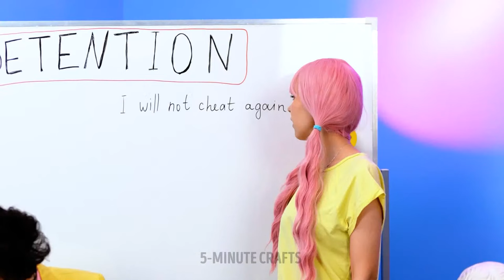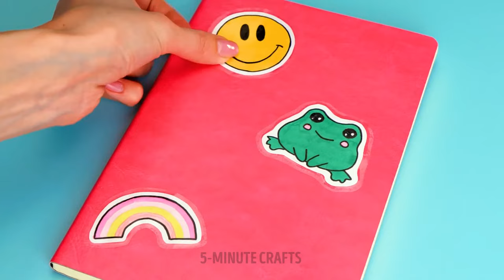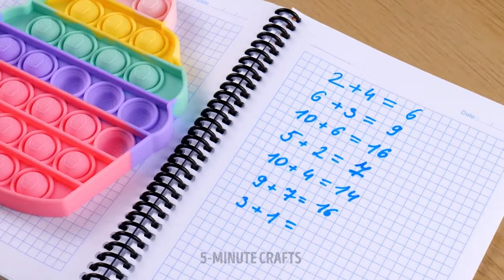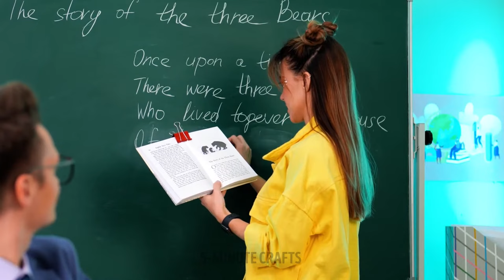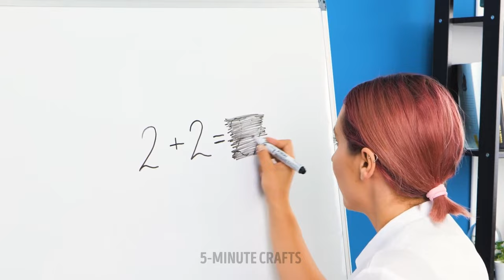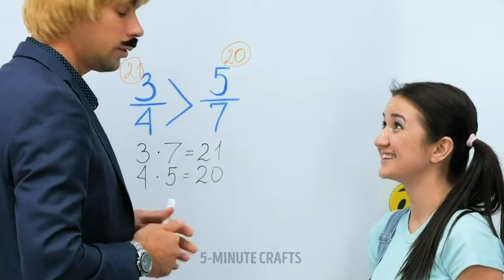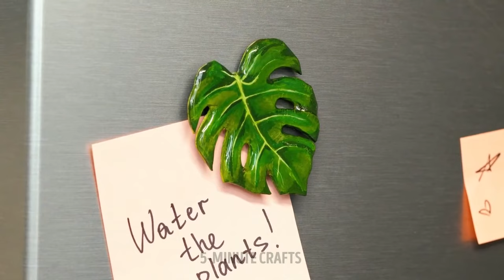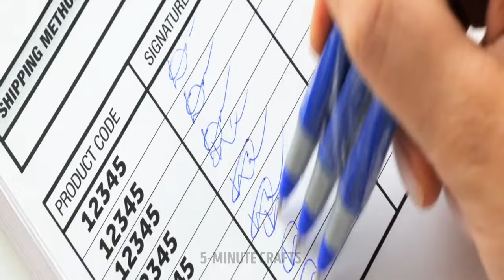BEST SCHOOL HACKS & CRAFTS || Useful Tips For Parents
Hello, friends! Get ready for tons of useful school hacks and crafts that will make your life easier :) From this video, you will learn how to draw a perfect circle without a compass. We will also show you how to use a bunch of markers at the same time. If you love drawing with markers, cut them with scissors to create unusual patterns on your drawings. Cut a regular eraser and turn it into a cute stamp! All you need is to dip it into ink :)
If you have to do lots of paperwork, we will show you how to organize paper sheets. Have you ever thought about turning your notebook’s cover into a chalkboard? I know, it sounds crazy! But you can actually make it if you paint your notebook with chalkboard paint. Now you can write anything and easily remove it with a wet wipe :)